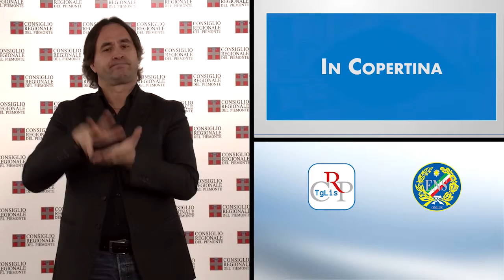Tg Lis n.34 - dicembre 2015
Prosegue l’esame del collegato
Atti di indirizzo discussi
Crescere in Orchestra

L’Assemblea di Palazzo Lascaris, in apertura della seduta del 1° dicembre, ha ricordato con un minuto di silenzio Rita Fossaceca, medico dell’ospedale Maggiore di Novara, uccisa domenica 29 novembre nel corso di una rapina, in un piccolo villaggio del Kenya. Il Consiglio regionale ha proseguito l’esame del collegato alla finanziaria 2015, effettuato alcune nomine di competenza, discusso e votato alcuni atti di indirizzo.

PRIMO PIANO

01) Prosegue l’esame del collegato
Il Consiglio regionale ha proseguito l'esame del collegato alla Finanziaria 2015 della Regione, arrivando all'approvazione dell'articolo 34 bis su 47. Fra gli emendamenti accolti, uno del Movimento 5 Stelle per estendere l'uso gratuito dei mezzi pubblici agli ispettori che svolgono i controlli in materia di sicurezza sul lavoro, e uno di Forza Italia  per far slittare di un anno i termini delle nuove procedure in materia urbanistica ed edilizia.

02) Atti di indirizzo discussi
Il Consiglio regionale ha discusso, il 1°dicembre, tre atti di indirizzo sull’applicazione della Direttiva Bolkestein al commercio ambulante. Approvato un documento del Partito Democratico che chiede alla Giunta di attivarsi presso il Parlamento per verificare la possibilità di non applicare i principi della direttiva europea alla disciplina del commercio su aree pubbliche. Bocciato un documento del Movimento 5 Stelle, sospeso quello di Fratelli d’Italia.

03) Crescere in Orchestra
L’Inno alla Gioia di Beethoven, simbolo musicale dell’Europa unita, è risuonato nell’Aula consiliare di Palazzo Lascaris, al termine della seduta del mattino. A eseguirlo è stato il coro giovanile “Pequeñas Huellas” che ha voluto, in questo modo originale, presentare il progetto “Crescere in orchestra. Educare alla pace attraverso la musica”, che si svolge nel quartiere Falchera di Torino, grazie anche al sostegno del Consiglio regionale.